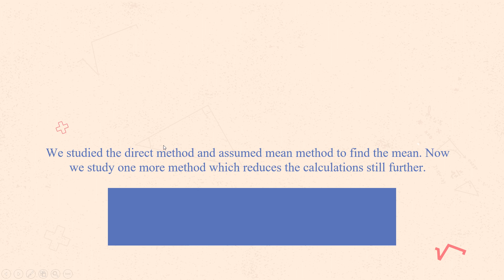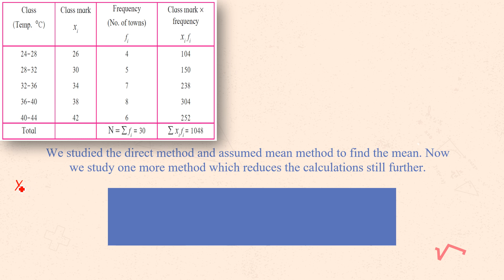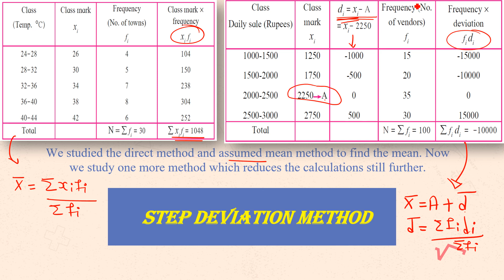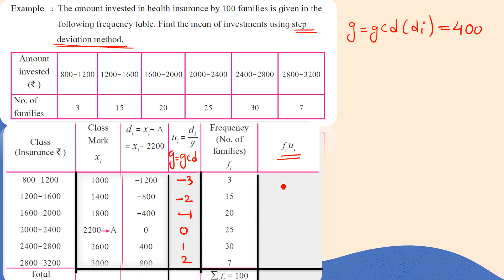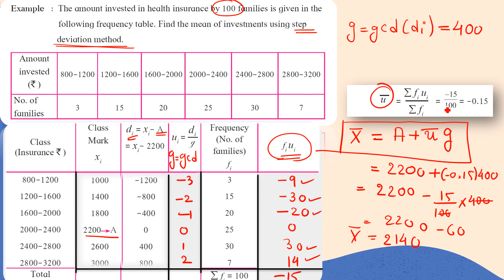Introduction to step deviation method | SSC MAHARASHTRA | STATISTISC | Maths 1 | New syllabus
Welcome to FRIENDTOR Channel
In this video i have discussed the idea of step deviation method which will give more simple calculation than direct method and assume mean method in the chapters of Statistics in Maths 1 SSC Maharashtra Board new syllabus.

Write in comment section for doubts and suggestions.

We will respond as soon as possible.
Friendtor Sagar Jagad
MSc Mathematics